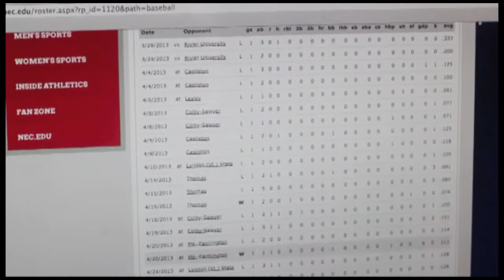Baseball is my Oasis (Short Film)